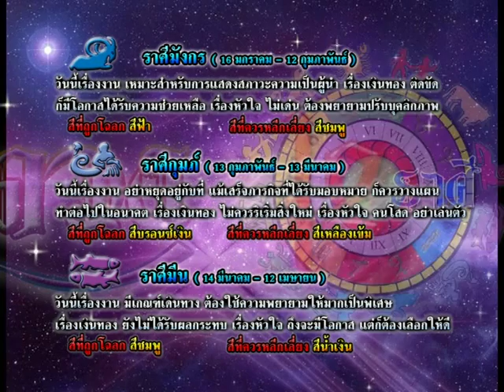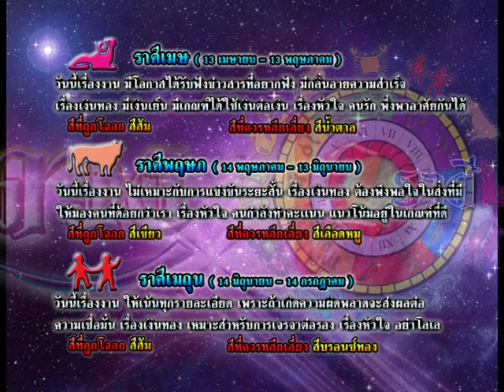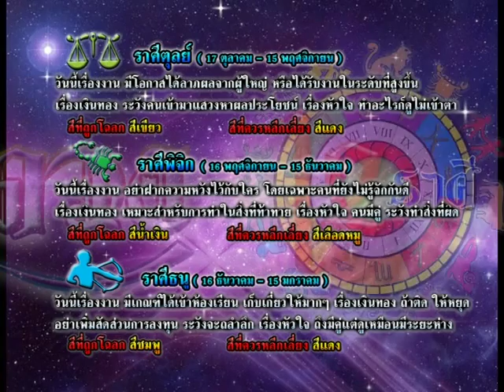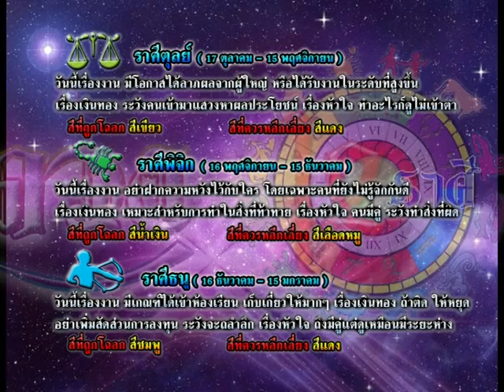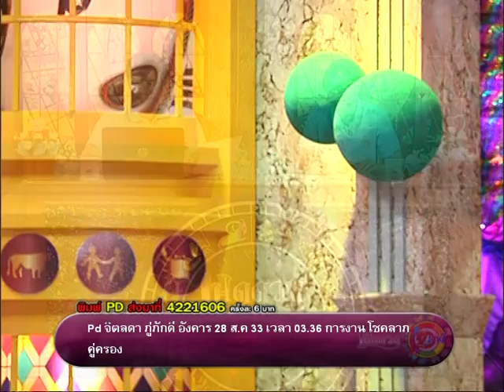รายการเปิดดวง 12 ราศี | 17/08/58 | EP 3/4